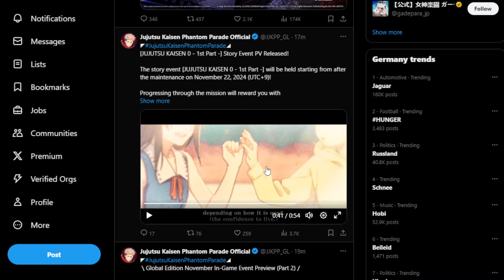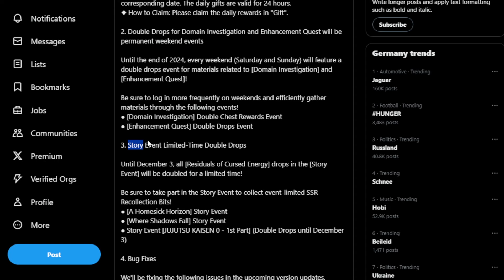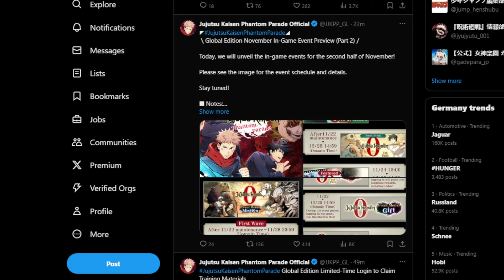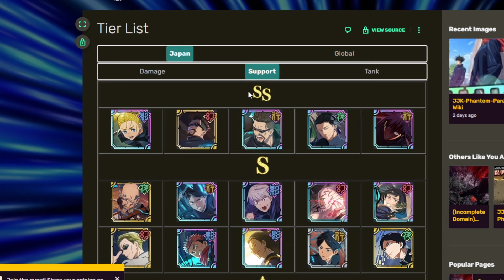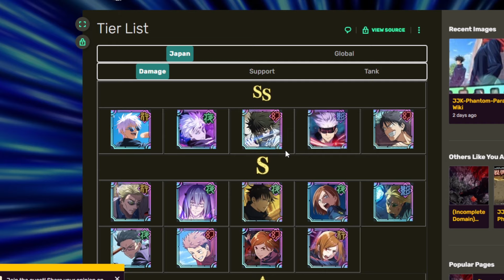*NEU* YUTA KOMMT ENDLICH RAUS!!! ALLE INFOS ZUR MOVIE COLLABORATION!!! Jujutsu Kaisen Phantom Parade